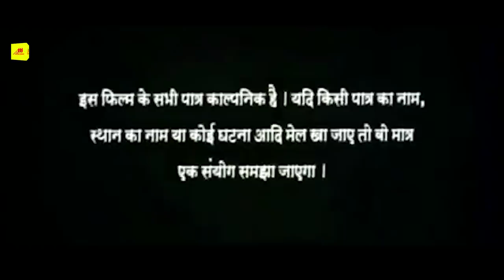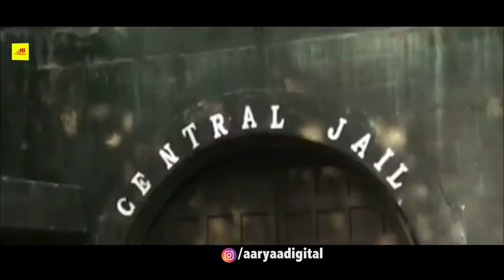Chintu Pandey की सबसे खतरनाक फिल्म | Kaidi Aashiq | Bhojpuri Movie